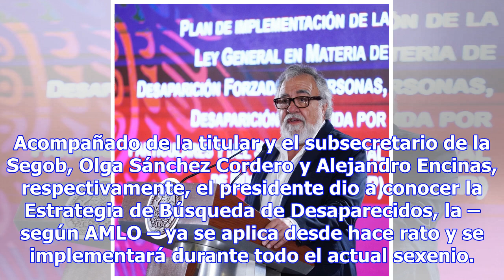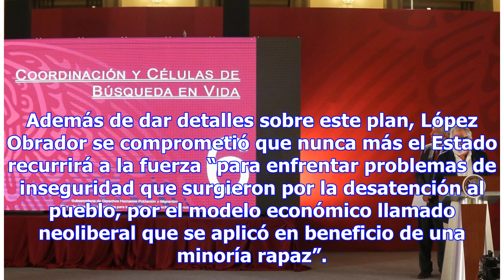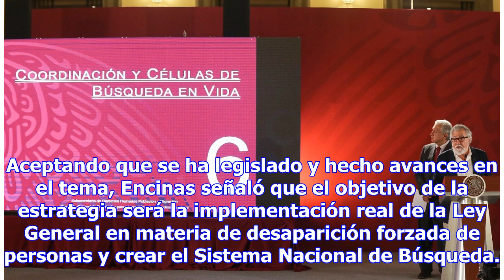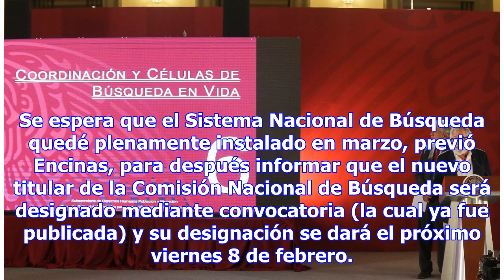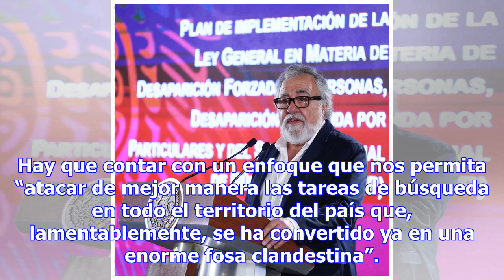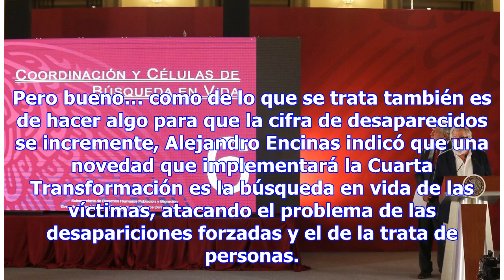“NUNCA MÁS LA FUERZA PARA RESOLVER PROBLEMAS SOCIALES”: AMLO PRESENTA ESTRATEGIA DE BÚSQUEDA DE DESA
“NUNCA MÁS LA FUERZA PARA RESOLVER PROBLEMAS SOCIALES”: AMLO PRESENTA ESTRATEGIA DE BÚSQUEDA DE DESAPARECIDOS